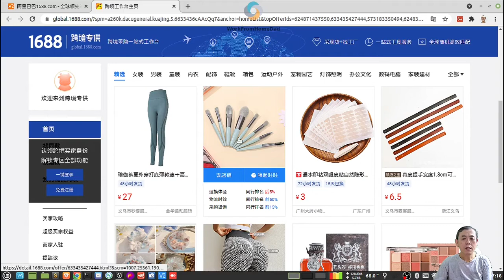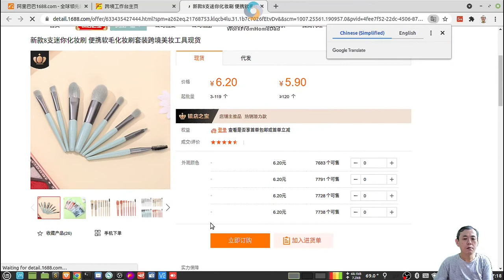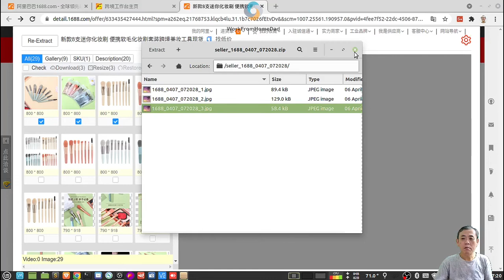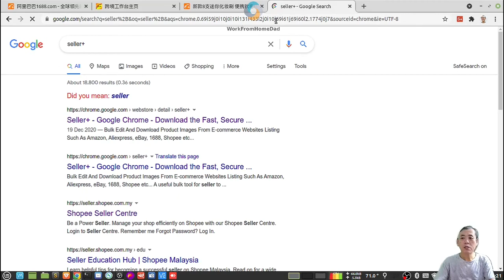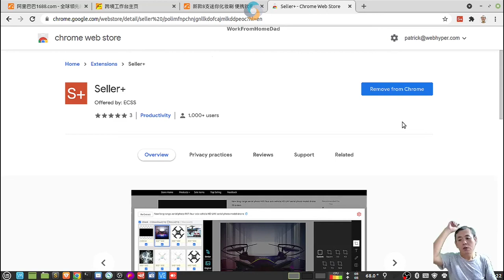How to download images from 1688 with 1 click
We all know that 1688 is the best place to find cheap and quality products from China. However, to setup our own photo studio for photo taking is a troublesome and require some technical skills and equipments. Thus, in this video I am going to show you how you can download the images that you require from 1688 free of charge and a lot of the photos has no water marks.

💪 Post to all Facebook groups at once without getting blocked

💪 Tired of Shopee and Lazada? Find Bullmart